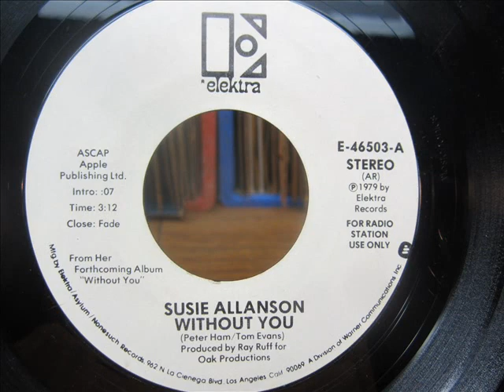Susie Allanson "Without You"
There's those times when I post a tune that I just can't get into. It comes with the territory of having a country channel! That's not to say that Susie's a bad singer, but when she got the right material, I could get into her. When not...well...case in point. But some of you may like it, so if you do, enjoy! Her cover of Nilsson's 1972 #1 hit topped out at #79 in 1979 on the Billboard Country chart.